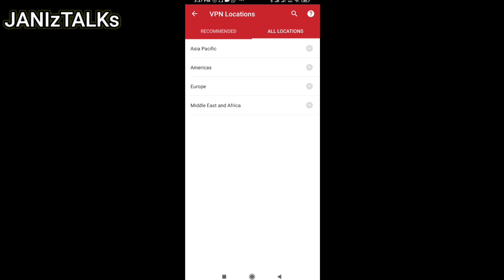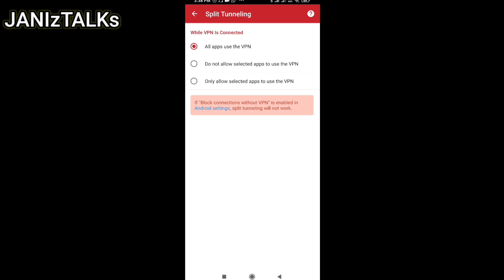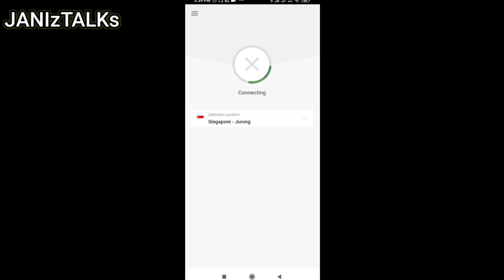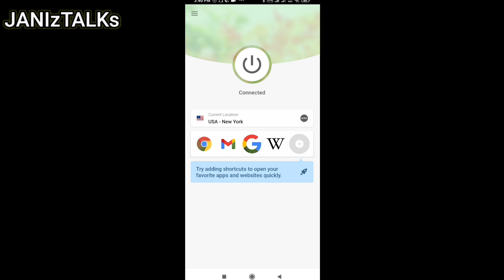Best VPN App 2021 | എങ്ങനെ ഉപയോഗിക്കാം | നല്ലതോ? ചീത്തയോ? | JANIzTALKs | Is VPN Safe? | Express VPN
This is a video about VPN . We are trying to explain the positive and negative sides of a VPN . Here we are providing the links of a few best VPN apps :

Janiz Talks,
JANIsTalks,
Janis Talks